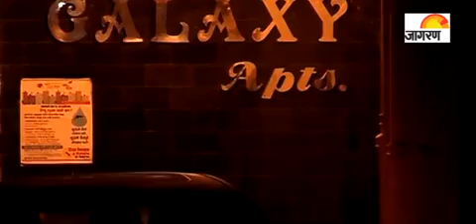Salman throws a grand party at Galaxy!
Shah Rukh Khan, Suniel Shetty, Sooraj Pancholi and the who&rsquo;s who of Bollywood partied the night away at the grand party thrown by Salman Khan in his Galaxy Apartments. To watch this exclusive video, click right now.